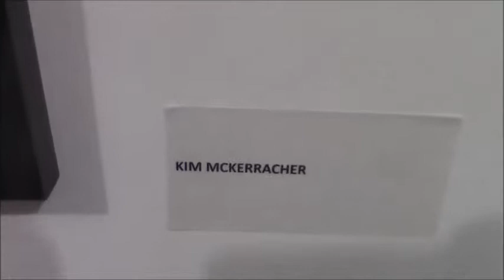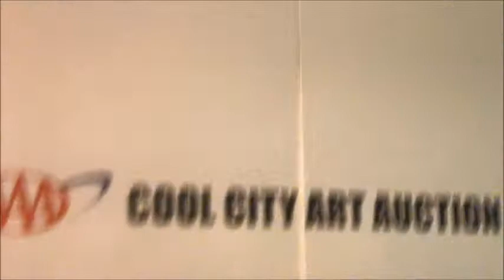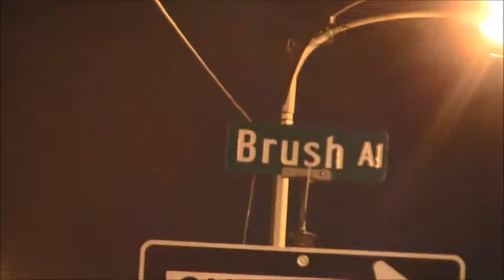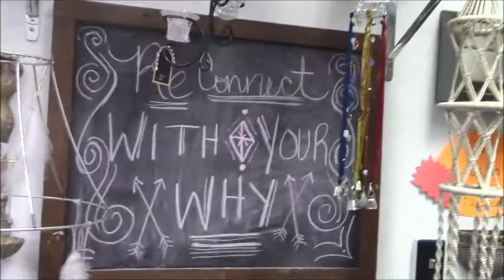March 2018 Artwalk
March 2018 second Friday Artwalk in Flint, MI with visits to: FIA Art School, GFAC, Peace Barn, Churhcills. Interview with artist: Kim McKerrache. Music by:, Blu Mykals, Overdrive, Jemmi Hazeman and the Honey Pot